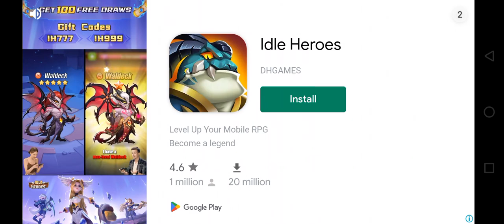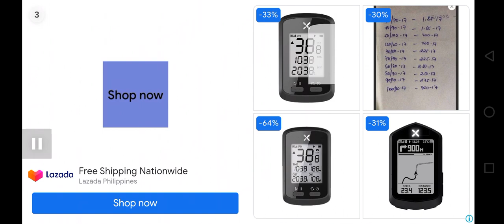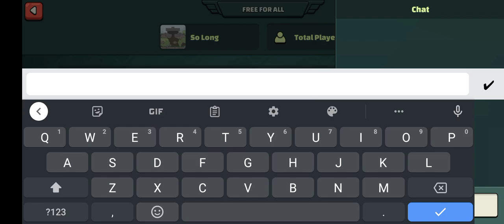Mili Militia : Doodle Army........but I keep dying!!!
FUUUUUUUUCK!